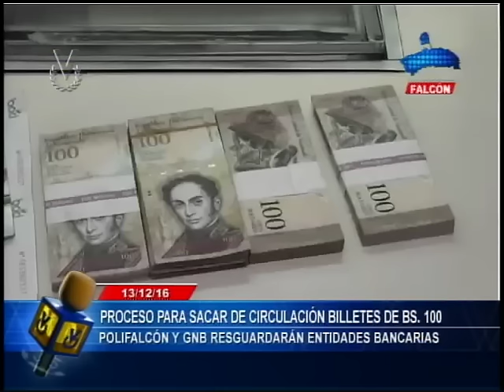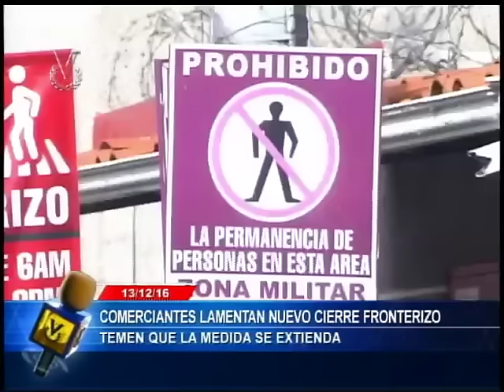Noticiero Venevisión // Emisión Matutina // Miércoles 14 de diciembre de 2016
Vea la Emisión Matutina de su Noticiero Venevisión miércoles 14 de diciembre de 2016, con la información más relevante del acontecer nacional e internacional. @noticierovv